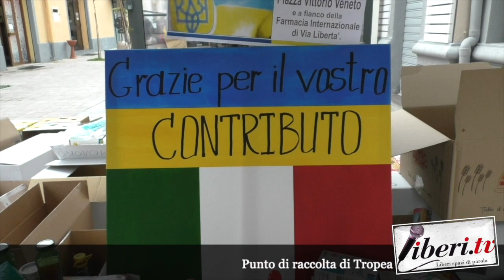FreeUcraina - Aiuti al Popolo ucraino - I responsabili dei punti raccolta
Viktoriya Puzdranovska, Responsabile punto raccolta Tropea;
Anna Marta Ulatowska, Responsabile punto raccolta Ricadi;
Svitlana Todorovich, Responsabile punto raccolta Parghelia.
1 marzo 2022 - A cura di Antonio Abbruzzese